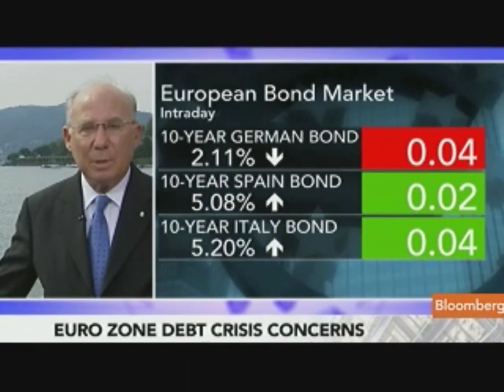Frenkel Says ECB Has Been `Overburdened' During Crisis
Sept. 2 (Bloomberg) -- Jacob Frenkel, chairman of JPMorgan Chase International, talks about the role of the European Central Bank during the region's debt crisis.
     Frenkel, speaking from Cernobbio, Italy, with Maryam Nemazee on Bloomberg Television's "The Pulse," also discusses the U.S. economy and Greece. (Source: Bloomberg)